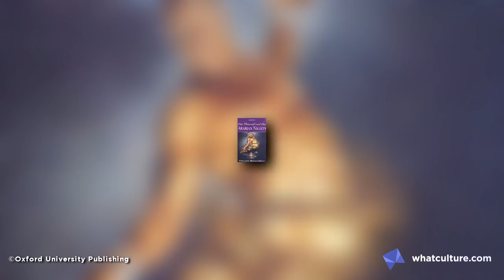10 Incredibly Weird Comic Book Timelines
Because a teenage kid with spider powers wasn't weird enough...